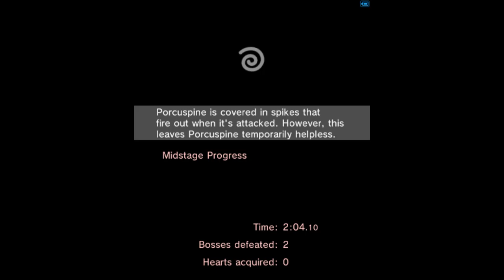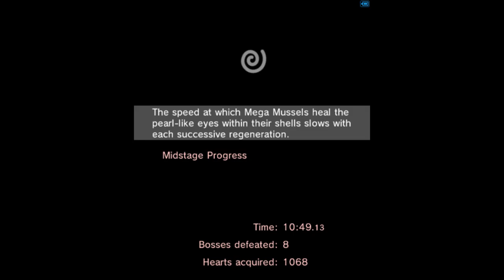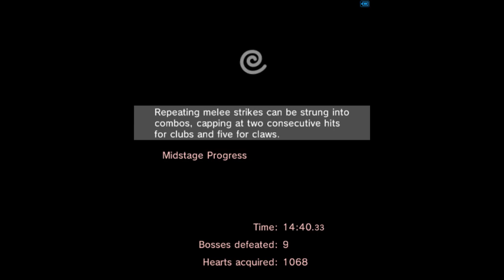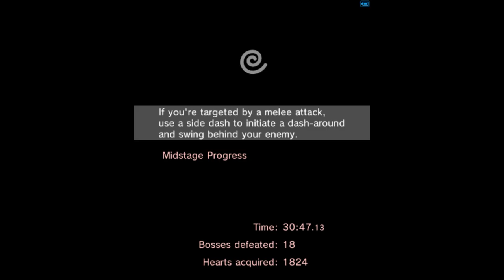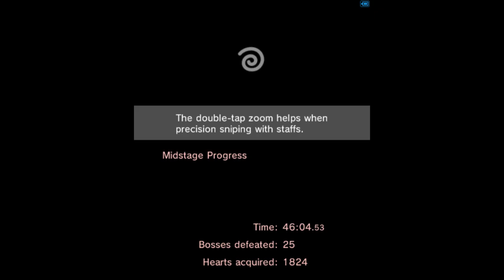Kid Icarus Uprising - Boss Battles Normal, Shot Range Minus Capricorn Club, no Powers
Shot Range -3, which for some inexplicable reason has its Value reduction be only 13 points, reduces travel distance and any forced lifespan of all projectiles by 40%. For Capricorn Club, this is designed to imitate a primary nerf suggestion of reducing the Neutral Shot's range from 50m to 28m to help Capricorn Club actually have an accurate idol description. Oh, and weaken the Neutral Shot flowchart, which I'm sure is less important.

Capricorn Club became infamous on multiplayer for flowchart Neutral Shot shenanigans that were supposed to be stumped by the 22% max range damage multiplier, the lowest of any weapon type and, unlike Skyscraper Club's 25%, deservedly so. Capricorn Club has overall the fastest moving Neutral Shot of any Club other than Magnus, while not having Magnus's shortcoming of a lack of built-in Slip Shot. Mix this with Capricorn Club additionally having the 2nd shortest chargeup time of any Club (again only trailing Magnus) and you have something absolutely begging for abuse with Shot Range+ to have an easier time farming target practice. Even here, the Neutral Shot is flowcharted; it's really because of Shot Range- that I'm having working desire to consider my positioning against, for example, Aurum Core.

Really, 50 meters is something that, within the Blade, Claws, Palm, Cannon, AND Arm families, only Optical Blade and Rail Cannon have their Neutral Shot travel at least that far by default. I would not call ouranging more than half the weapon types "low range." Remaster, please fix that. The Dash Shots' ranges are also slightly overtuned, but not nearly to the same degree as the Neutral Shot, and having less problem with the max range damage multiplier would be something. Also, for whatever reason, Neutral Shot DOES receive shorter homing delay compared to other Clubs, but the Dash Shots don't.

There is a Club that is easily compared to Capricorn: Halo Club. Halo has the similar premise of Shots with good velocity and chargeup speed at the cost of Shot sizes. However, a comparison between their respective Shots' stats has Capricorn look favorable since Halo's only real advantage is a minor power edge starting at moderate ranges because of the max range damage multiplier. With Capricorn's Shot velocity being better overall, that doesn't cut it. Halo barely has a Back Shot that has an intuitive purpose, but Capricorn's Back Shot being laughable about usability doesn't change how overtuned its Neutral Shot is. And that's the whole summary: Capricorn Club is not suitably differentiated enough from Halo Club for its advantages to be checked.

I will say, however, that Capricorn Club uniquely doesn't get a walking speed boost from Neutral Swing, and ends up with slower Neutral Swing walking than even Skyscraper Club, which on the bright side showcases how any Club can address Aurum Pyrrhon's Palutena awful mines attack. I just wish it felt a little more unique in its gameplay.